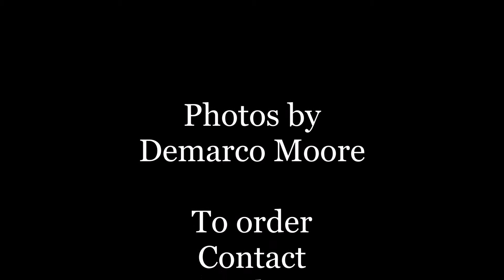HIGH SCHOOL FOOTBALL: Coffee County vs. Walker Valley (9-9-16)